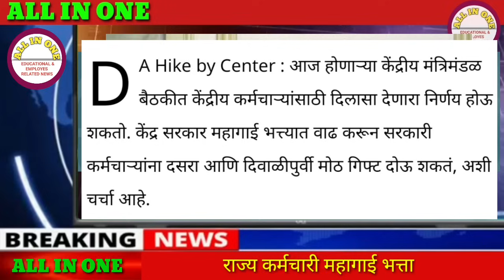सरकारी कर्मचारी महागाई भत्ता वाढ | अत्यंत महत्त्वाची बातमी |दि.11/10/2023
सातवा वेतन आयोग थकीत हप्ते अत्यंत महत्त्वाची बातमी..!

राज्य कर्मचारी पेंशनर्स मोठी खुषखबर...

सातवा वेतन आयोग थकबाकी मीळणार | राज्य कर्मचारी पेंशनर्स उर्वरित हप्ते या वेतनात | 7th pay commission

राज्य कर्मचारी पेंशनर्स वेतन व थकबाकी संदर्भात अत्यंत महत्त्वाची बातमी

महागाई भत्ता वाढ आनंदाची मोठी बातमी | DA 46% | सरकारी कर्मचारी पेंशन धारक | State Government Employe

महागाई भत्ता 4% वाढ..! राज्य कर्मचारी पेंशनर्स |DA राज्य कर्मचारी पेंशनर्स |Mahagai bhatta Good News

महागाई भत्ता वाढ आनंदाची मोठी बातमी | AICPI    आकडेवारी जाहीर | DA /DR मध्ये घसघशीत वाढ

Suggested videos
महंगाई भत्ता हो गया Final jan 2023
Shinde Government राज्य शासकीय अधिकारी व कर्मचाऱ्यांना 3% महागाई भत्ता | Marathi News

महागाई भत्ता
Dearness allowance
mahagai bhatta

Dearness allowance
mahagai bhatta
Dearness allowance
mahagai bhatta
 government resolution
government employee and pensioner related update
google education
employee pension